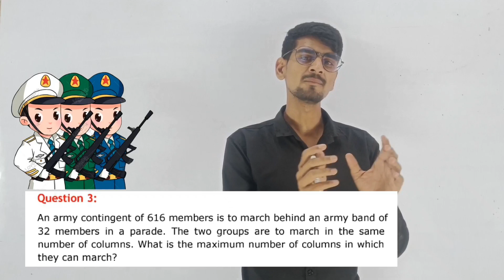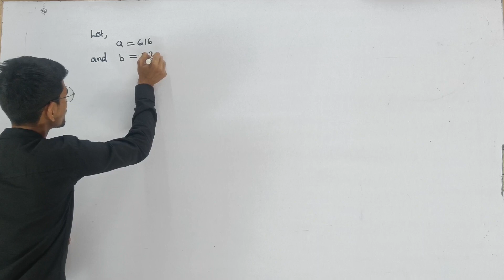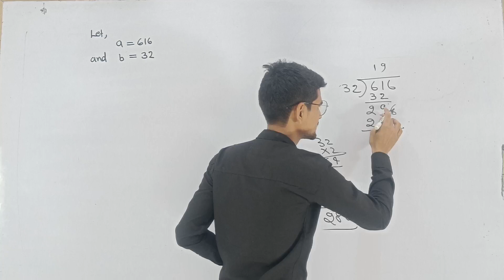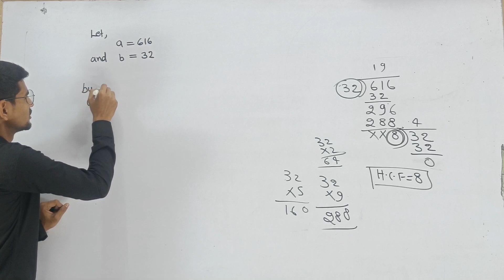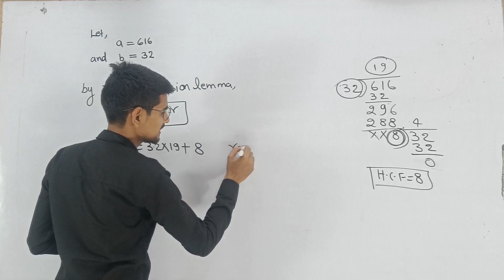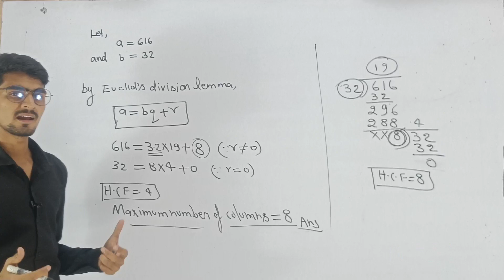class 10 maths | ncert solutions | question no 3 | exercise 1.1 | chapter 1 | cbse board